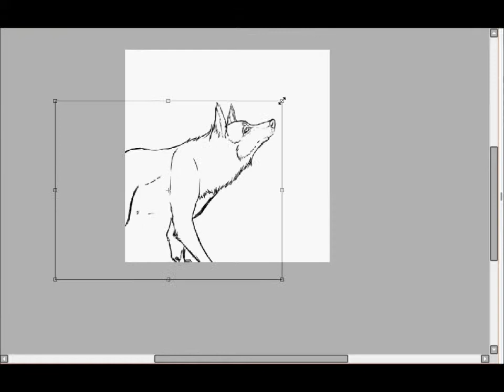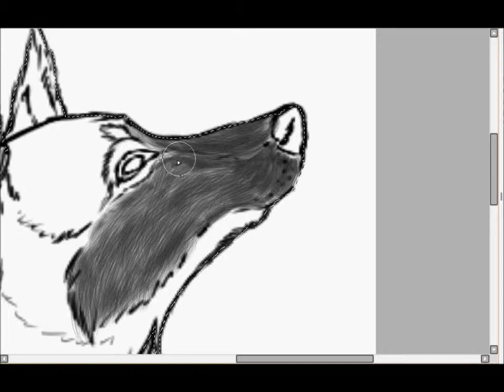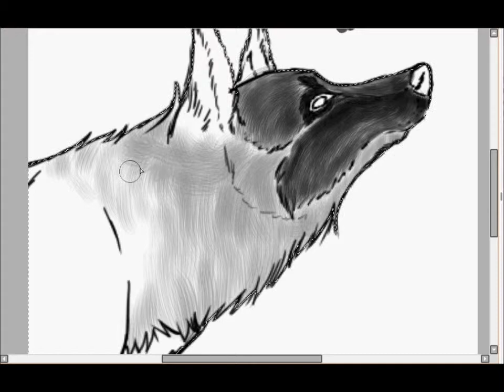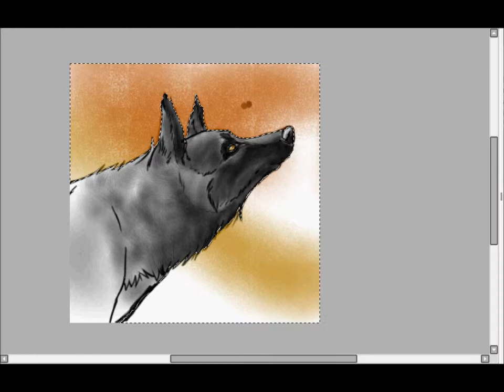- Lobacalipso - Speedpaint - paint tool SAI wolf / lobo - SpeedART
Espero que sea de su agrado, no es de las mejores que eh hecho, pero es fin de semana y debia subir algún video ¿No? Pues hoy intente desarrolar un poco mas la brocha de cerda, para logtrar esta textura, pero.. ¿Es esta toda la capasidad que se le puede dar? No, para nada. Aun debo practicar mas, y experimentare mas con ella tal como hise hoy al "jugar" en este video jajaja , y de paso, como no, mas que nada poner este excelente tema que amo, de lindsey stirling, una maestra del violin que conosi por un amigo ♥ Gracias a el encontre este gran tema que me enamoro ( ZELDA :D !!) Bueno, como siempre, les mando muchos besos n.n ¡Saludos!